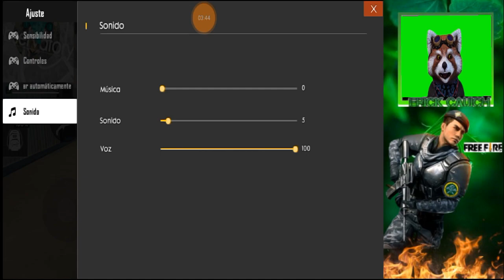MI ESCUADRA DE LA MUERTE*4VS4*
hola amigos de youtube espero que les haya gustado, no olviden comentar y darle me gusta, soy erick cauich hasta la proxima.

free fire: EriickCauich
GT: XxT5up3rliNDOxX

activa tu campanita para que no te pierdas mis videos :)